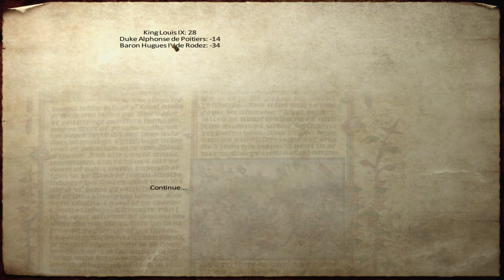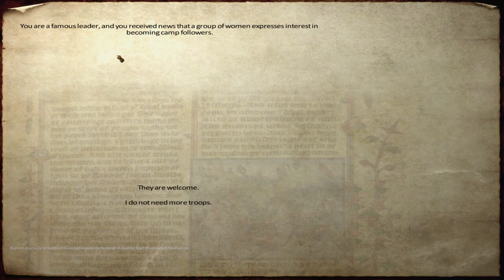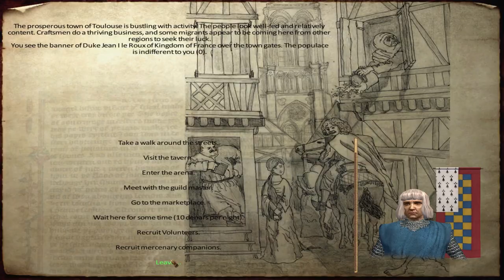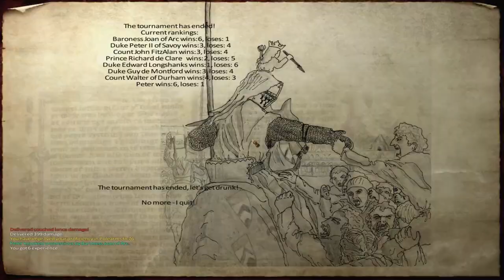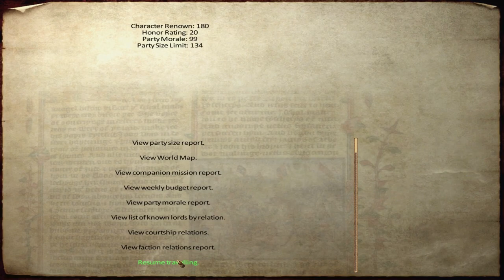Tournament - Part 02 - Medieval Conquest v3 - Mount and Blade Warband